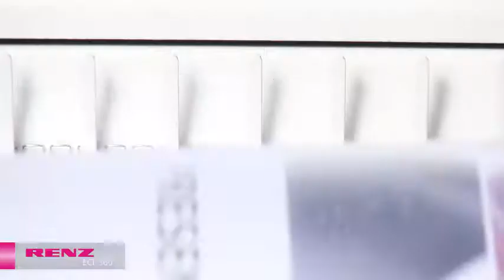RENZ Semi Professional Line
ECL 360